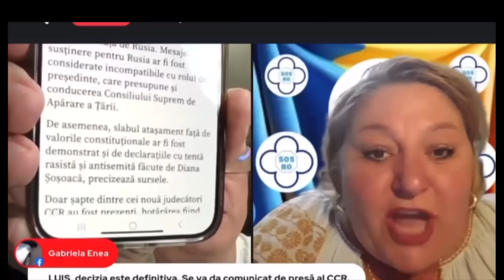ȘOȘOACĂ, SCOASĂ DIN CURSA PENTRU COTROCENI. Cum poate zbura și din Parlamentul European